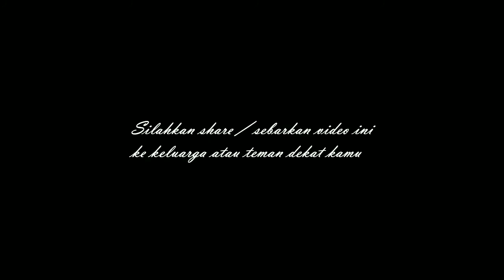detik-detik pesepeda hampir ditabrak mobil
Berikut ini 12 Kecamatan di Kota Pekanbaru :
1. Kecamatan Bukit Raya
2. Kecamatan Tenayan Raya
4. Kecamatan Rumbai
5. Kecamatan Rumbai Pesisir
6. Kecamatan Payung Sekaki
7. Kecamatan Marpoyan Damai
8. Kecamatan Sukajadi
9. Kecamatan Senapelan
10. Kecamatan Sail
11. Kecamatan Pekanbaru Kota
12. Kecamatan Lima Puluh
3. Kecamatan Tampan
Kecamatan Tampan memiliki 9 kelurahan:
1. Kelurahan Delima
2. Kelurahan Tuah Karya
3. Kelurahan Simpang Baru
4. Kelurahan Sidomulyo Barat
5. Keluarahan Air Putih
6. Kelurahan Tuah Madani
7. Kelurahan Bina Widya
8. Kelurahan Sialang Munggu
9. Kelurahan Tobek Godang
4. Kecamatan Rumbai
Kecamnatan Rumbai memiliki 9 Kelurahan:
1. Kelurahan Sri Meranti
2. Kelurahan Palas
3. Kelurahan Rumbai Bukit
4. Kelurahan Umban Sari
5. Kelurahan Muara Fajar
6. Kelurahan Muara Fajar Barat
7. Keluarahan Rantau Panjang
8. Kelurahan Agro Wisata
9. Keluarahan Maharani
5. Kecamatan Rumbai Pesisir
Kecamatan Rumbai Pesisir memiliki 8 Keluarahan:
1. Kelurahan Limbungan
2. Kelurahan Limbungan Baru
3. Kelurahan Lembah Sari
4. Kelurahan Lembah Damai
5. Kelurahan Meranti Pandak
6. Kelurahan Tebing Tinggi Okura
7. Kelurahan Sungai Ukai
8. Kelurahan Singai Ambang
6. Kecamatan Payung Sekaki
Kecamatan Payung Sekaki memiliki 7 kelurahan:
1. Kelurahan Air Hitam
2. Kelurahan Labu Baru Barat
3. Kelurahan Labu Baru Timur
4. Kelurahan Tampan
5. Kelurahan Sungai Sibam
6. Kelurahan Bandar Raya
7. Kelurahan Tirta Siak
7. Kecamatan Marpoyan Damai
Kecamatan Marpoyan memiliki 7 kelurahan:
1. Kelurahan Maharatu
2. Kelurahan Sidomulyo Timur
3. Kelurahan Wonorejo
4. Kelurahan Tangkerang Barat
5. Kelurahan Tangkerang Tengah
6. Kelurahan Perhentian Marpoyan.
8.Kecamatan Sukajadi
Kecamatan Sukajadi memiliki 7 kelurahan:
1. Kelurahan Sukajadi
2. Kelurahan Harjosari
3. Kelurahan Kedungsari
4. Kelurahan Kampung Melayu
5. Kelurahan Jadirejo
6. Kelurahan Pulau Karam
7. Kelurahan Kampung Tengah
9.Kecamatan Senapelan
Kecamatan Senapelan memiliki 6 kelurahan:
1. Kelurahan Sago
2. Kelurahan Kampung Dalam
3. Kelurahan Kampung Baru
4. Kelurahan Padang Terubuk
5. Kelurahan Padang Bulan
10.Kecamatan Sail
Kecamatan Sail memiliki 3 kelurahan:
1.Kelurahan Cinta Raja
2. Kelurahan Suka Maju
3. Kelurahan Suka Mulia
11.Kecamatan Lima Puluh
Kecamatan Lima Puluh memiliki 4 kelurahan:
1. Kelurahan Rintis
2. Kelurahan Skip
3. kelurahan Tanjung Rhu
4. Kelurahan Pesisir
12. Kecamatan Pekanbaru Kota
Kecamatan Pekanbaru Kota memiliki 6 kelurahan:
1. Kelurahan Suka Ramai
2. Kelurahan Suma Hilang
3. Kelurahan Kota Tinggi
4. Kelurahan Kota Baru
5. Kelurahan Tanah Datar
6 Kelurahan Simpang Empat
Universitas Riau
Universitas Muhammadiyah Riau
UR
UMRI
UNRI
UIR
UNILAK
Universitas Lancang Kuning
Mobil terbakar
Maling ditangkap
Pencuri ditangkap
Begal ditangkap
Kerusuhan pekanbaru
Video pekanbaru
Kabar pekanbaru
Viral pekanbaru
Video viral pekanbaru
Pekanbaru viral
Selebgram pekanbaru
Banjir pekanbaru
Curanmor Pekanbaru
Maling pekanbaru
Warga pekanbaru
Pekanbaru news
pekanbaru kota
DPRD pekanbaru
ojol pekanbaru
gojek pekanbaru
grab pekanbaru
maxim pekanbaru
pasar pekanbaru
sma pekanbaru
jajanan pekanbaru
anak pekanbaru
cewek pekanbaru
kota pekanbaru
video pekanbaru
pekanbaru hari ini
pekanbaru kuliner
kuliner pekanbaru
wisata pekanbaru
warga pekanbaru
kabar pekanbaru
info pekanbaru
khas pekanbaru
pekanbaru berita
pekanbaru event
pekanbaru finance
pekanbaru gateway
pekanbaru online
pekanbaru saat ini
pekanbaru sekolah
pekanbaru wisata
youtuber pekanbaru
jalan tol pekanbaru
pekanbaru zona
pekanbaru corona
kota pekanbaru
PEKANBARUKU
kuliner pekanbaru
street food pekanbaru
mahasiswa pekanbaru
pku
pkb